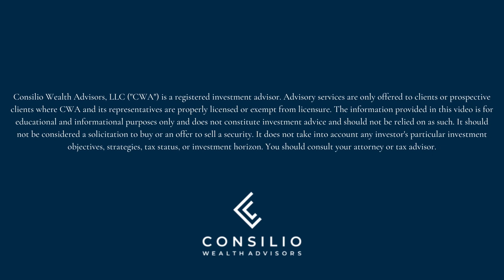Episode 18 | SVB Seized by FDIC, Silvergate Bank, Consumers Keep Spending, Powell's Comments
Welcome to the eighteenth episode of Top of Mind with Consilio Wealth!

This is a show where we talk about relevant topics going on in the markets, economy, and also answer questions that we've consistently heard from our listeners.

Join Chris Kaminski & Hao Dang as they discuss SVB (Silicon Valley Bank) getting seized by the FDIC on Friday, Silvergate bank's troubles, consumers keep spending, and Fed Chair Jay Powell's comments regarding future rate hikes.

The views expressed in this commentary are the opinions of Consilio Wealth Advisors and any guests, and are subject to change based on market and other conditions. The commentary and slides may contain certain statements that may be deemed forward‐looking statements. Please note that any such statements are not guarantees of any future performance and actual results or developments may differ materially from those projected. Any projections, market outlooks, or estimates are based upon certain assumptions and should not be construed as indicative of actual events that will occur.

All information has been obtained from sources believed to be reliable, but its accuracy is not guaranteed. There is no representation or warranty as to the current accuracy, reliability or completeness of, nor liability for, decisions based on such information and it should not be relied on as such.

No investment strategy or risk management technique can guarantee returns or eliminate risk in any market environment. All investments include a risk of loss that clients should be prepared to bear. The principal risks of CWA strategies are disclosed in the publicly available Form ADV Part 2A.
Consilio Wealth Advisors, LLC (“CWA”) is a registered investment advisor. Advisory services are only offered to clients or prospective clients where CWA and its representatives are properly licensed or exempt from licensure.